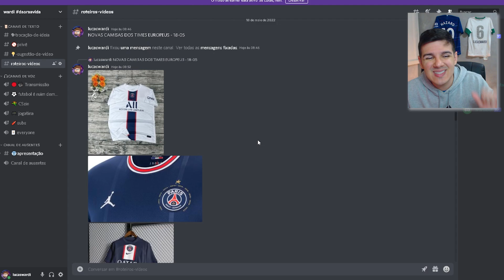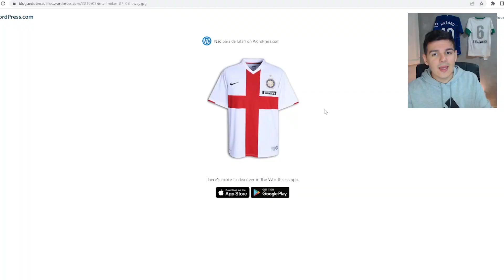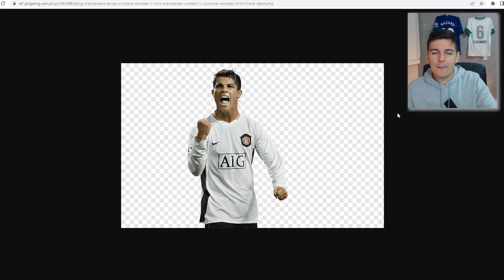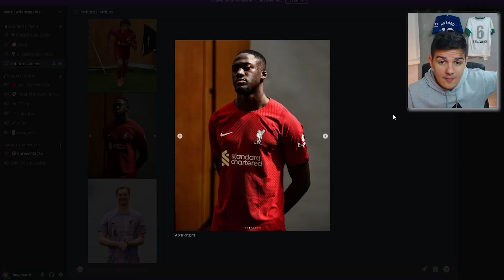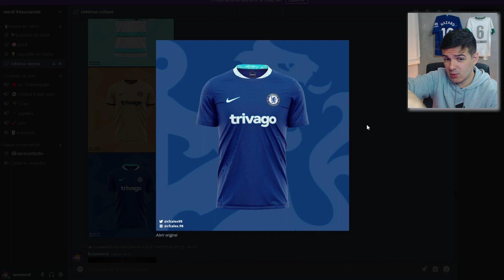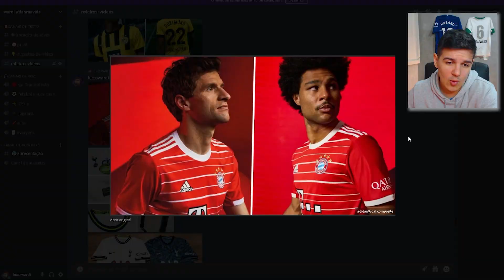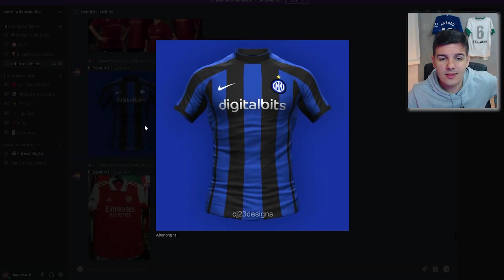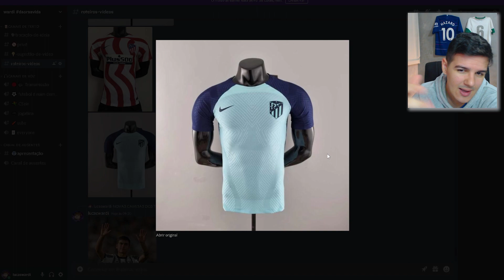💥 VAZOU MAIS💥 : MAIS CAMISAS DOS TIMES EUROPEUS!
Salve, rapaziada! Hoje trago para vocês as novas camisas dos times europeus para a temporada que está por vir! Tem camisas bonitas como de Barcelona, Tottenham e Borussia, mas também tem camisas estranhas como a do PSG.

Qual você mais gosta? Abraços